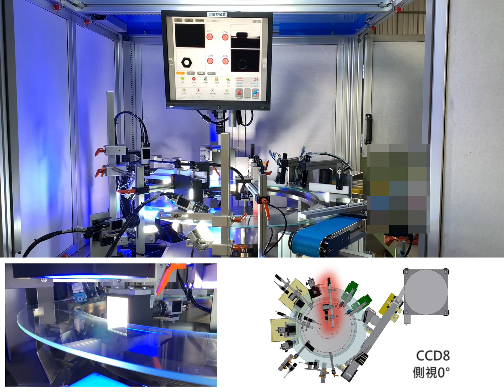8CCD VISUAL INSPECTION MACHINE 光学選別機 光學篩選機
擇興源科技
ZXY TECHNOLOGY LTD.

Optical inspection and sorting equipment.

Visual Inspection Sorting Machines
High Speed Steel belt screw sorting machines
Fasteners Optical Sorting Machine,Screw/Nuts/Rivets/Stamping Optical Sorting Machine
Screw head crack thread defect sorting,
Customized Optical Sorting Machine & Equipment
CCD Vision Inspection Machine,
Quality Inspection Sorting Equipment,Rubber & Plastic Sorting Machine,Eddy Current Sorting Machine,360 Degree Inspection

自動化光學篩檢機，客製化開發製造
螺絲、螺帽、鉚釘、華司、粉末冶金、橡膠、沖壓夾片、塑膠、連接器、彈簧等，歡迎洽詢
檢查外觀、尺寸、瑕疵、螺牙、銲點...等功能